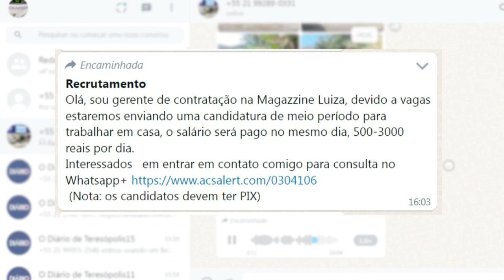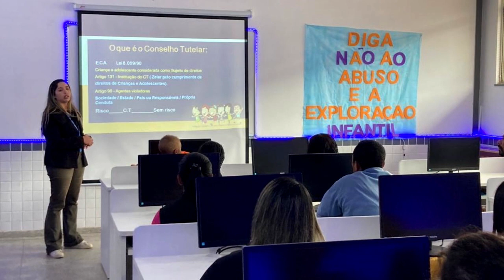DIÁRIO TV: Redação do jornal O Diário de Teresópolis 26.05.2022